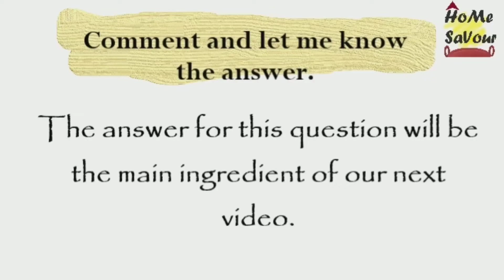Grape Juice || Summer drinks ||Home Savour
Hello Viewers!!
In this video, we have presented you the process of preparing

Do not forget to answer the question in the end 👍